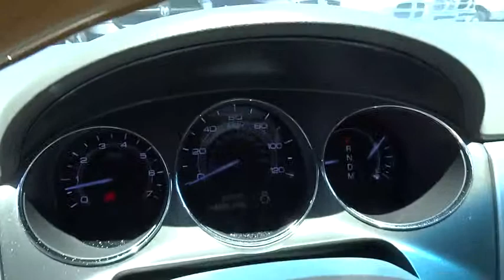2012 LINCOLN MKZ FWD Redding, Eureka, Red Bluff, Northern California, Sacramento, CA 125699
2012 LINCOLN MKZ FWD